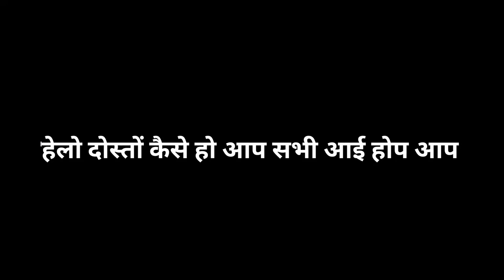Ratan di Se kase Mila | Jatin saini15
Jai maa karni sa all members
This is fan page of Ratan di
onwer stuti
page managed jatin
page 3 year old